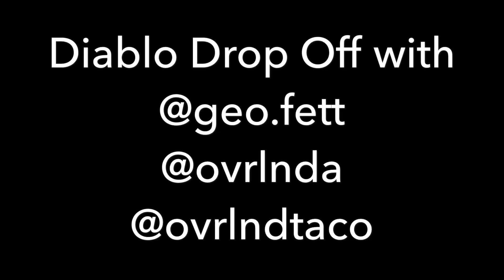Family Fun at Diablo Drop Off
Fun family weekend at Anza Borrego. Last weekend we decided to do a one night family camping trip to Anza Borrego, I have been teaching my daughters a little bit of what they can do with their Jeeps. This time we spent a night at Blair Valley and traverse from Arroyo Tapiado to Sandstone Canyon coming down at Diablo Drop Off.